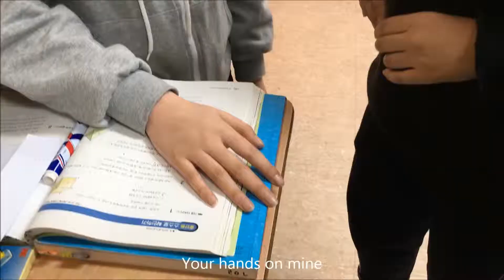Zedd, Alessia Cara Stay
Music Video Made by the 2nd grade students(2017)